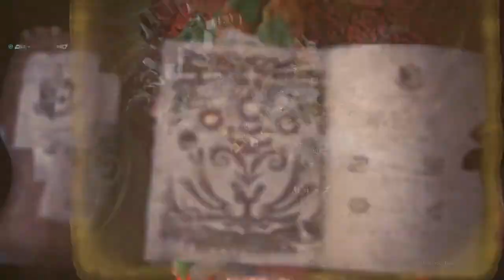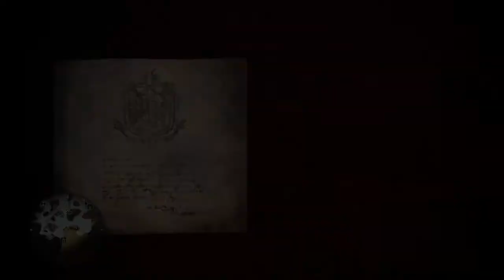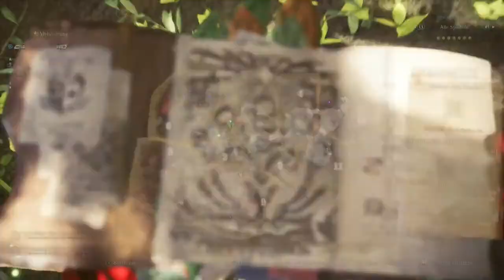Monster Hunter World Iceborne 🐉 Unsterblich mit dem Bogengewehr wenn man es Richtig macht!